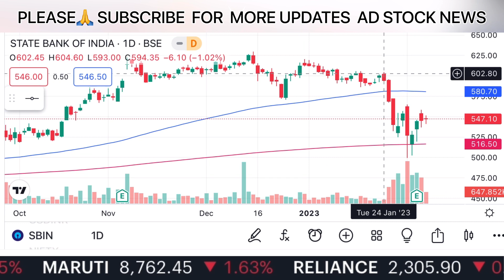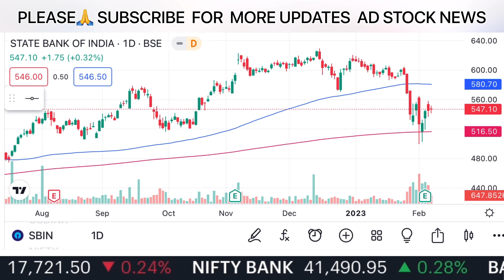SBI SHARE NEWS TODAY | Sbi share latest news l, Sbi share news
जाने निवेश को लेकर क्या है Experts की राय जाने किन Levels पर करनी चाहिए आपको ख़रीदारी और क्या है Target Price और किस Strategy के साथ किस Stock में पैसा कमाया जा सकता है